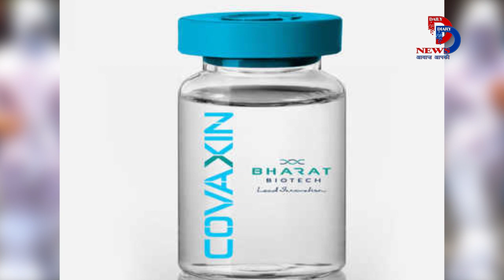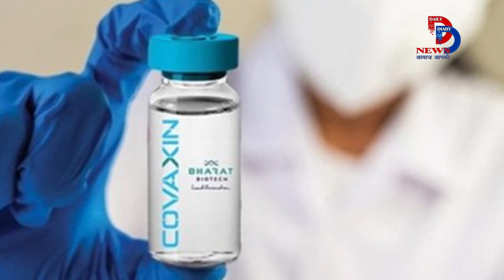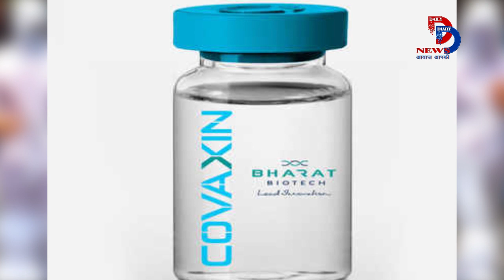देश में Covid-19 Cases 14 लाख हुए, पिछले 24 घटे में 48,661 मरीज Positive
covid-19
The graph of coronavirus in the country is increasing rapidly. In India, more than 13.5 lakh people have become victims of COVID-19 infection whereas more than 32,000 people have died from the virus. In the cases of corona infection, the speed of testing is being accelerated among the fast. According to the Indian Council of Medical Research (ICMR), on July 25, there were 4,42,263 sample tests. This is by far the largest figure of testing in a day. A total of 1,62,91,331 kovid samples have been tested till 25 July. The positivity rate, ie, the rate of infection after investigation is 11 percent.